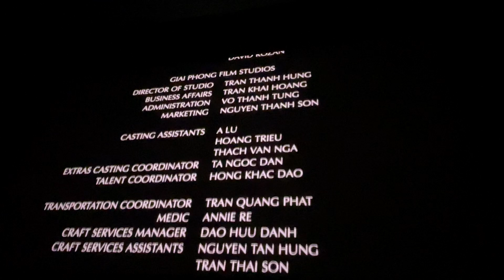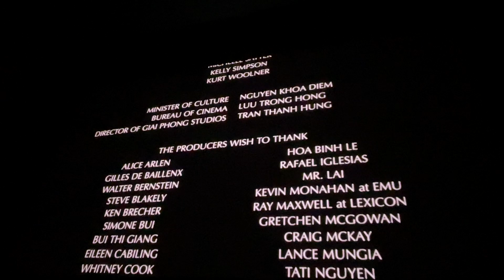Three Seasons {New 4k Restoration) Q&A with Tony Bui at New York Asian Film Festival July 21, 2024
Three Seasons is a film that refuses to be forgotten, no matter how many pixelated YouTube links or glitchy pirate DVDs try to consign it to oblivion. A gem shot on the country's soil (and the first of its kind) just as the US decided to play nice, Tony Bui's debut feature is a love letter to rain-soaked Saigon, a city caught in the whirlwind of change. The story weaves together four lives: a cyclo driver (Đơn Dương) who finds a kindred spirit in a world-weary prostitute (Zoe Bui); a street kid (Nguyễn Hữu Được) who befriends US G.I. James (Harvey Keitel); and a young vendor (Ngọc Hiệp) who seeks beauty in the fleeting perfection of lotus flowers. It's a tale that's at once gritty and poetic, the snapshot of a place where the old and the new collide in a dance of beauty and despair. Three Seasons' long-overdue return to the festival circuit isn't just a tech upgrade—it's a rescue mission for a film that deserves to be seen in all its poetic glory.

Director: Tony Bui
Cast: Don Duong, Zoe Bui, Tran Manh Cuong, Nguyen Huu Duoc, Harvey Keitel, Ngoc Hiep
Languages: English, Vietnamese with English subtitles
1999; 113 min.

Tony Bui

Tony Bui is a writer, director and producer. His films include Yellow Lotus, Three Seasons, Green Dragon and The Throwaways. His feature debut, Three Seasons, received the Grand Jury Prize, Audience Award and Best Cinematography Award at the 1999 Sundance Film Festival and two Independent Spirit Awards nominations. He is a recipient of the 2002 Humanitas Prize. He has written and developed projects for NBC, Warner Bros and HBO, and is currently developing a narrative feature film about Nick Ut's Pulitzer Prize winning “Napalm Girl” photo.